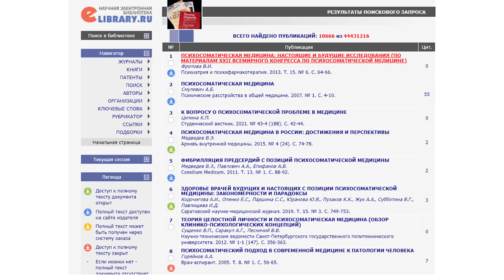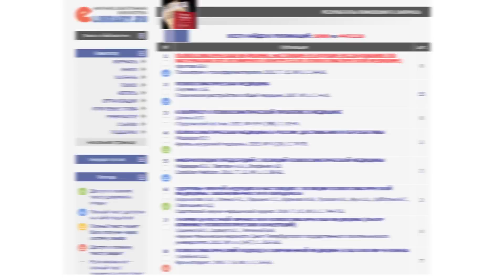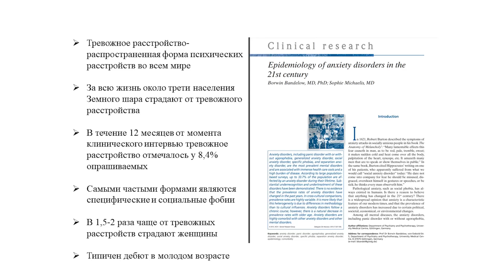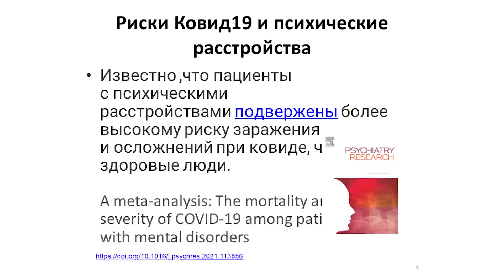С нами грибы. Психосоматика и микотерапия. Вишневский, Александрова, Бекетов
С нами грибы. Психосоматика и микотерапия. Михаил Вишневский, Владимир Бекетов, Елена Александрова

00:00 - Начало
01:11 - Тема встречи - Психосоматика
02:06 - Гости программы
03:55 - Что такое психосоматические заболевания
06:44 - Почти у каждого заболевания могут быть психосоматические причины
07:30 - Все болезни от нервов?
09:49 - От мистики к конкретике
11:06 - Влияние острого стресса  на организм человека
11:45 - Влияние хронического стресса
14:23 - О заедании стресса
15:24 - Синдром разбитого сердца
17:05 - Что такое болезнь и что такое здоровье?
23:55 - Влияние стресса на процессы старения
24:57 - Какой подход к лечению болезней более эффективен?
35:58 - Самотерапия/ самолечение - мнение специалистов
53:30 - Использование грибов в терапии и их свойства
1:01:17 - Тревожное расстройство
1:02:37 - Использование ADHD и микродозинга в лечении постковидного синдрома
1:08:38 - Компульсивное переедание, снятие стресса, другие проблемы и микродозинг
1:14:29 - Причины тяги к сладкому и перееданию
1:17:16 - ПТСР - посттравматическое стрессовое расстройство
1:24:44 - Постковидная потеря потенции и пантерный мухомор
1:26:10 - Механизм постковидного синдрома
1:28:09 - ПТСР - это психосоматическое расстройство
1:32:10 - «Мракобесные» способы лечения
1:39:46 - Рекомендованные методы лечения Минздрава
1:40:45 - Изменение парадигмы подхода к лечению
1:55:52 - О следующей встрече с Владимиром
1:56:31 - О неосознанном применении грибных препаратов
1:59:30 - Михаил о психоактивных грибах
2:04:54 - Почему важно обратиться к практикующему специалисту?